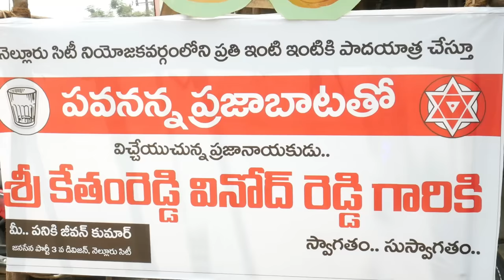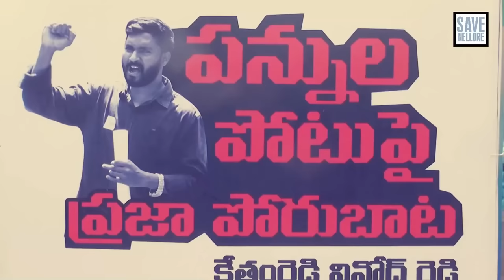Pawananna Praja Bata Song | Kethamreddy Vinod Reddy | Pawan Kalyan | JanaSena Party | Nellore City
పవనన్న ప్రజాబాట 50వ రోజు సందర్భంగా ఈ చక్కని పాటని రూపొందించి పంపిన తెలంగాణ జనసేన సోదరులకు నా మనఃపూర్వక ధన్యవాదాలు.